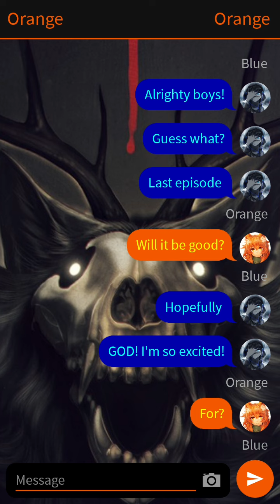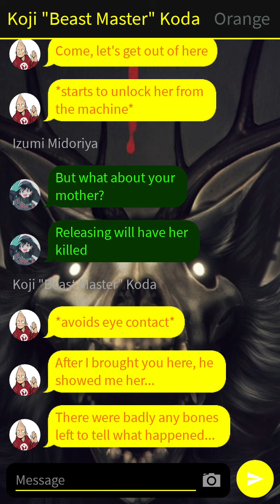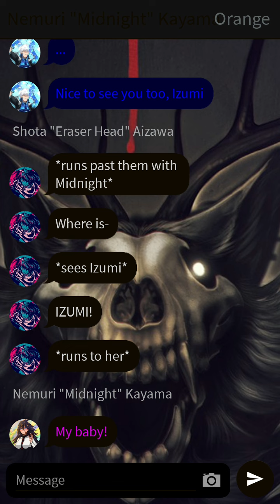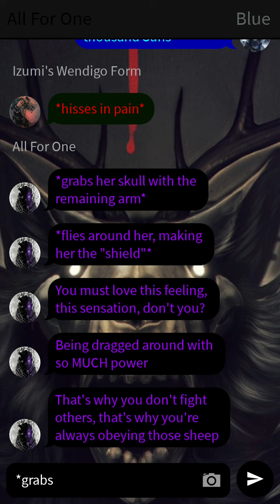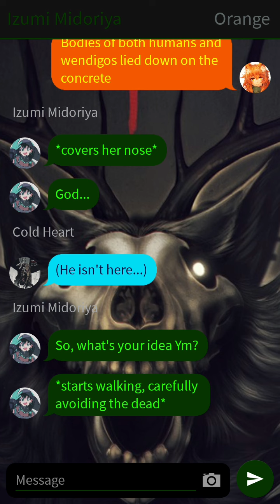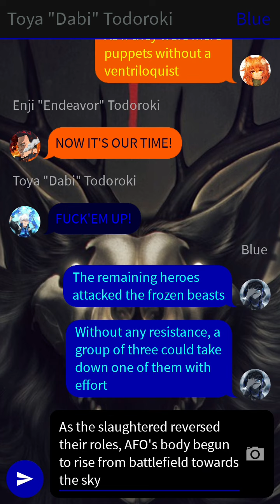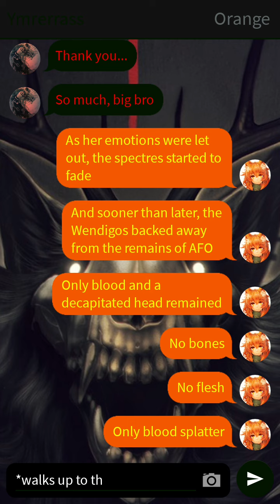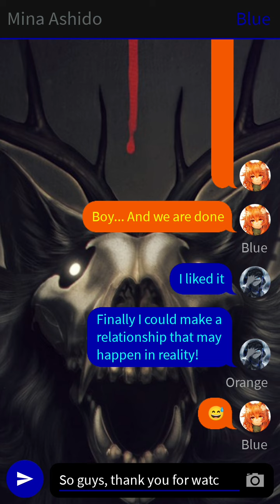Freedom At Last [] Wendigo Deku Finale [] Fem. Izuku x Mina